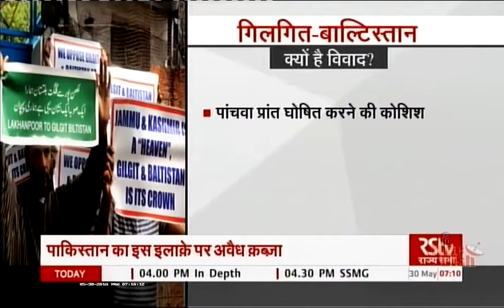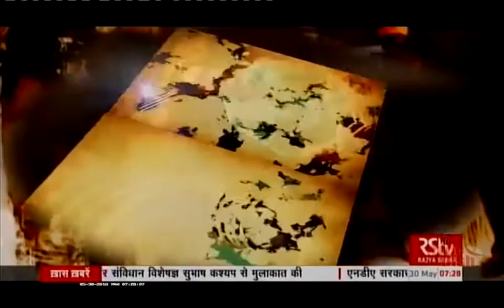Rajya Sabha TV- Pakistan’s Immoral Order on Gilgit-Pakistan (featuring G Parthasarathy)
29 May 2018 on Rajya Sabha TV